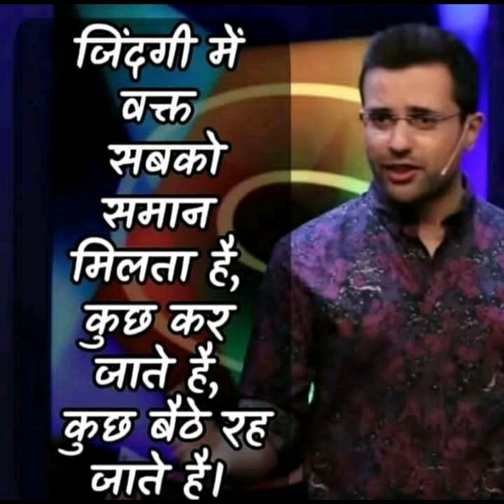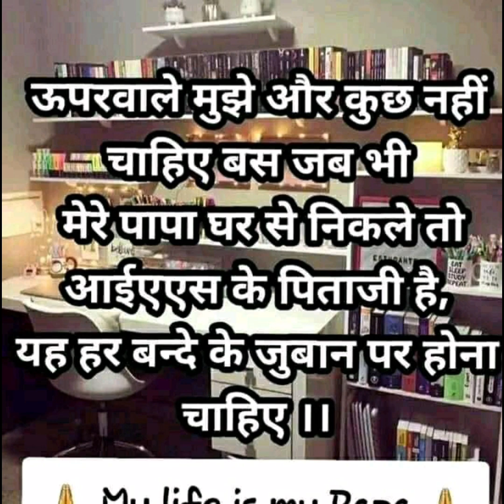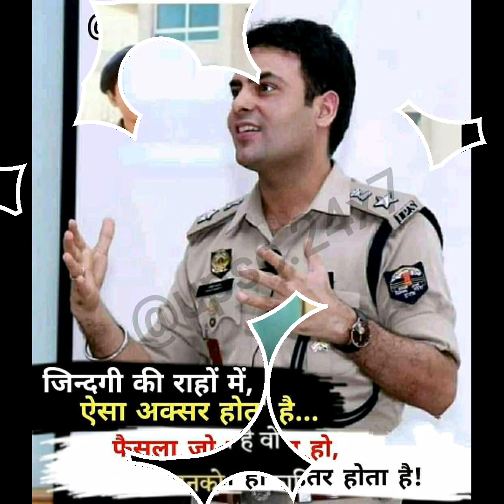Kar koi kar sakta hai to may q nahi / UPSC LOVER/ UPSC MOTIVATION/ IAS AND IPS MOTIVATION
UPSC MOTIVATION
UPSC MOTIVATION VIDEO
UPSC LOVER
UPSC LBSANA
UPSC
IAS AND IPS MOTIVATION
👉👉 Keep Loving & Supporting 👈👈

indian army status,
tune sath jo mera